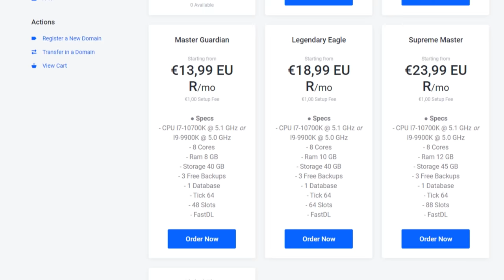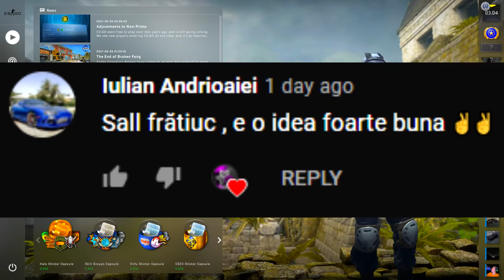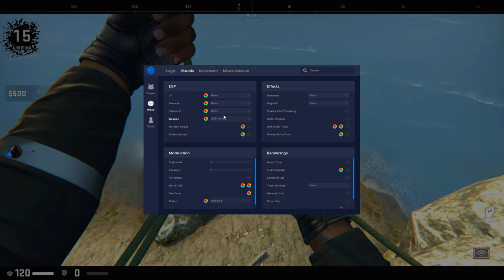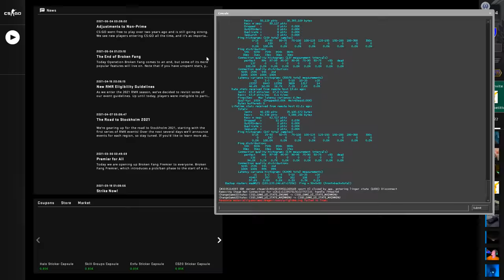MOMENTUL PERFECT pentru a CUMPARA ACEST COD ! - CS:GO DangerZone HACKING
💜Cheatul pe care il folosesc folositi codul "summer21" la cumparare pentru 10% reducere.

Specs :

Pc Gaming :

🎮 Cpu : i7 8700k @5.2 ghz
🎮 Gpu : MSI GeForce GTX 1070 Ti Armor @2100mhz
🎮 Mobo : MSI Z370 TOMAHAWK
🎮 Ram : Crucial 32 GB DDR4 3466 MHz cl18

Pc secundar :

🎮 Cpu : i5 4690kk @4.8 ghz
🎮 Gpu : MSI GeForce GTX 970 @2050mhz
🎮 Mobo : Gigabyte Z97
🎮 Ram : Crucial 16 GB DDR3 2400 MHz cl17

Pc 3 :

🎮 Cpu : Pentium e5200 @2.9 ghz
🎮 Gpu : NVIDIA GeForce 7300 GS
🎮 Mobo : Asrock 775i65g
🎮 Ram : Kingston 4 GB DDR2 466 Mhz cl5

Periferice :

⌚Monitor 2 : Philips 45 inch 4096x2160 60hz
⌚Tastatura : Razer Blackwidow Chroma
⌚Casti : Razer kraken X
⌚Microfon : Superlux E205U